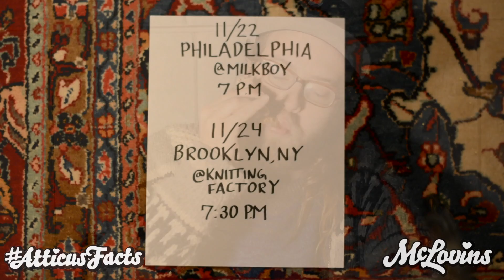Atticus Facts Season 5 Episode 3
Atticus gets kicked out of the Ott's famous thanksgiving dinner right before the boys play Philadelphia (11/22 @ MilkBoy) and Brooklyn NY  (11/24 @ Knitting Factory)